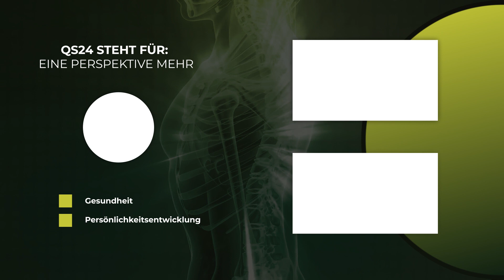Die Revolution der Regeneration | Naturmedizin | QS24 Gesundheitsfernsehen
Christof Plottek ist Experte für Prävention, beschäftigt sich seit Jahren mit den Grundlagen für Lebensqualität und Leistungsfähigkeit. In dieser Sendung spricht er über den natürlichen Reparaturprozess auf Zellebene im Körper. Durch die nachweisliche Erhöhung der sogenannten EZ Zone im Körperwasser als eine der Grundlagen für eine verbesserte Proteinfaltung, wird die Vitalität und Widerstandsfähigkeit nachweislich verbessert.

Die NanoVi- Technologie wurde entwickelt, um die Zellaktivität effektiv im Körper zu unterstützen. Er findet Einsatz bei der Zell-Regeneration, Superkompensation, sowie bei der Förderung der körperlichen und geistigen Leistungsfähigkeit.

▬ Zu Gast ▬▬▬▬▬▬▬▬▬▬▬▬▬▬▬▬▬
Herr Christof Plottek, Inhaber der Biosa Vitalkonzepte
Moderation: Corina Klein
Sendungsnummer: NNaeh_220614-S1_plottek

Biosa Vitalkonzepte
Webseiten: